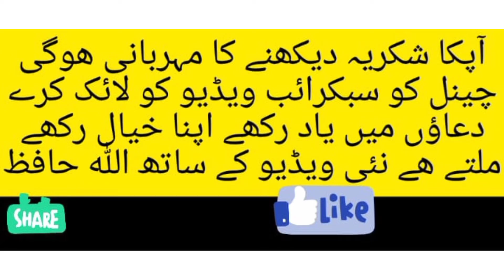turkish kofta kebab recipe | Turkish kabab.desi tarka with plak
turkish kofta kebab recipe|# kofta kabab# Turkish kabab#

In this vedio I will tell you about making Turkish kofta kabab recipe.you can make easily this dish by seeing my complete video.in this vedio I will told you about all gredients that are using in this dish.